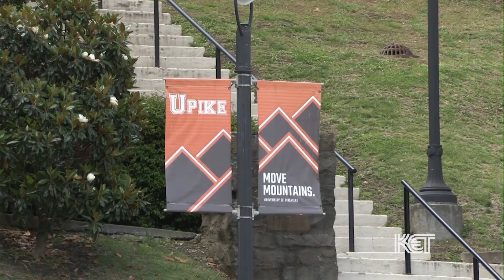Mondays on Main: Pikeville, KY | Kentucky Edition | KET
Pikeville, KY is home to University of Pikeville and the Kentucky College of Optometry.